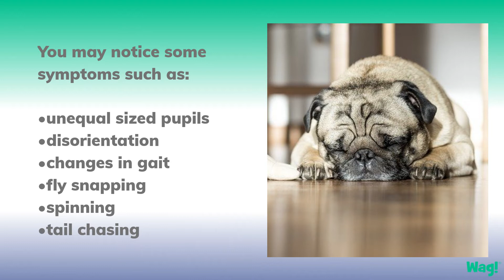Pacing and Circling in Dogs | Wag!